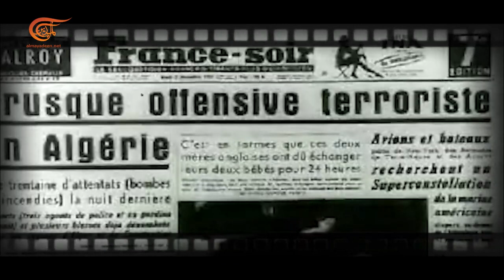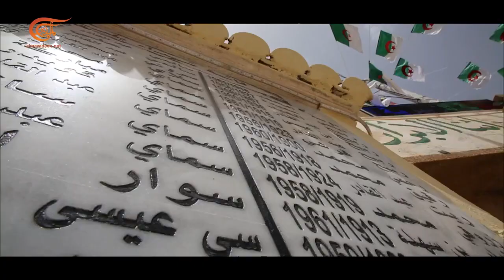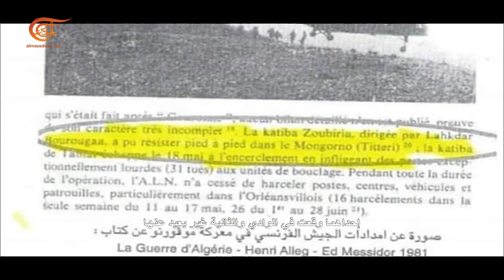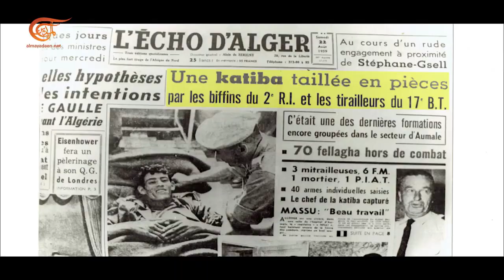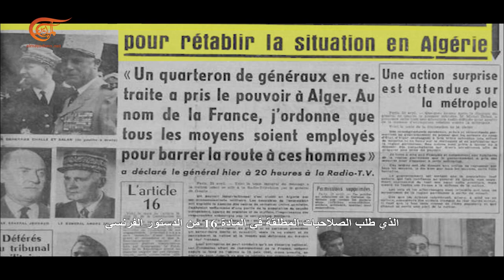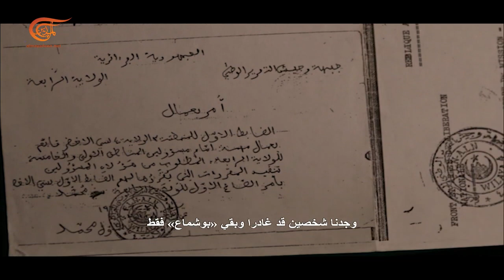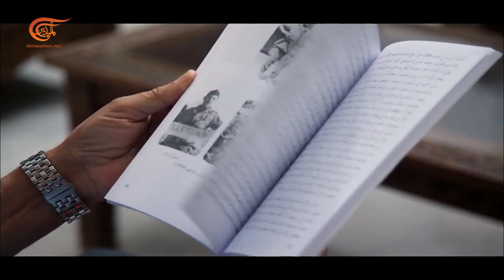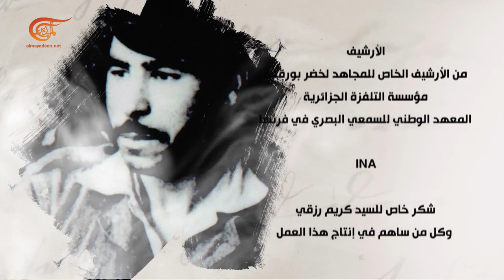- الفيلم الوثائقي // لخضر بورقعة.. ثعلب الولاية الرابعة - الجزء الأول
لخضر بورقعة؛ ابن قرية العمارية، ورسول الثورة الجزائرية. ينحدّر من عائلة بسيطة ومن بيئة مقاومة، هو أبرز رموز الكفاح الوطني في الجزائر، تدرّج من جندي بسيط إلى واحد من "أركان الولاية".
هو العسكري المحنّك الذي يعرف تكتيك جيش الاحتلال الفرنسي في الميدان.